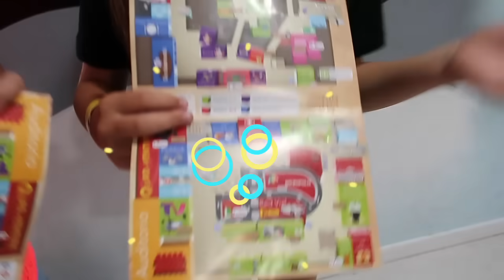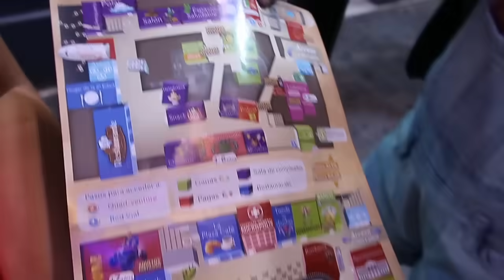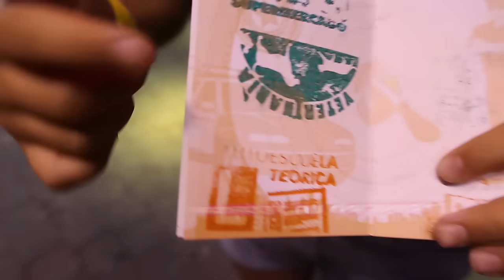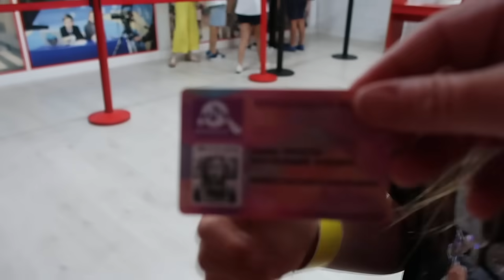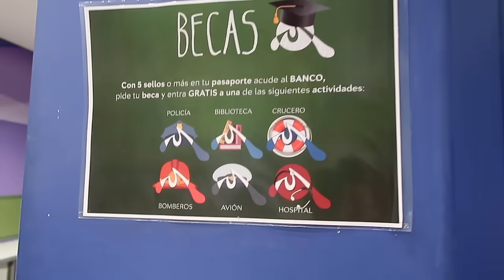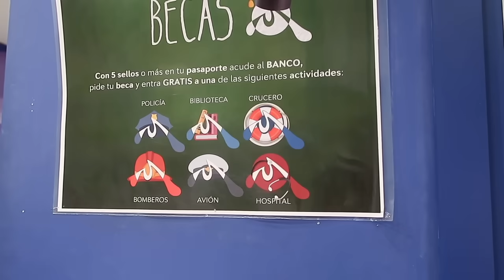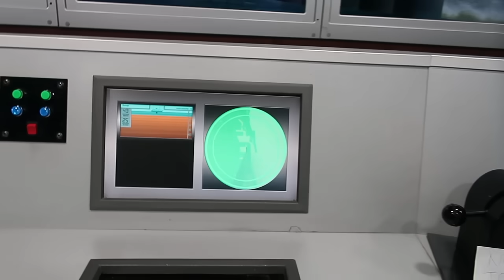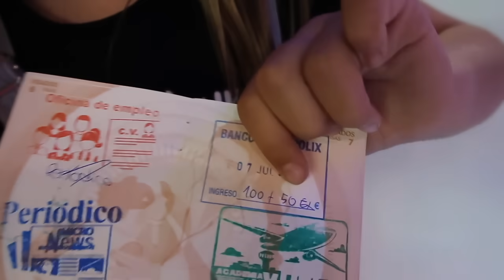Visitamos la CIUDAD DE LOS NIÑOS, Micropolix 🏡 Videos de Arantxa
He viajado a Madrid con mi amiga Ainhoa y visitamos la Ciudad de los niños, Micropolix.
Fue super divertido! nos dieron un pasaporte, pudimos sacarnos el carnet de conducir, abrimos una cuanta bancaria y trabajamos en un montón de sitios.

Besos, Arantxa.

Ya esta a la venta mi propia muñeca, la podeis conseguir en jugueterias o por amazon a traves de este enlace

España